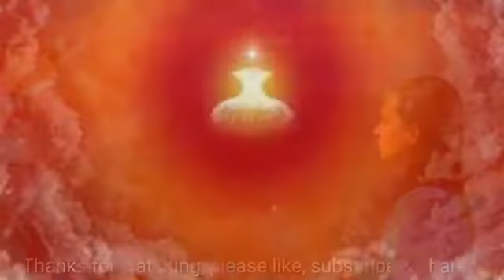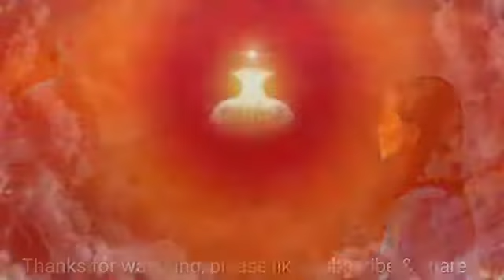Kahawat in hindi#Happy Life# Kahawat Himmate Bachche Madate Bap# Brahmakumaris# Bk# Ghatal#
Kahawat in hindi#Happy Life# kahawat # Himmate Bachche Mandate Bap brahmakumaris# Bk Ghatal#